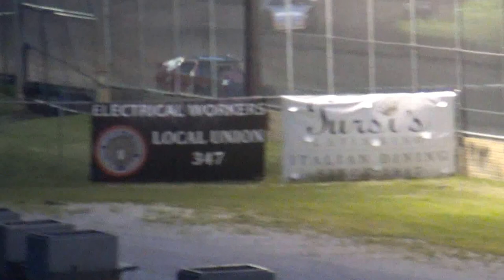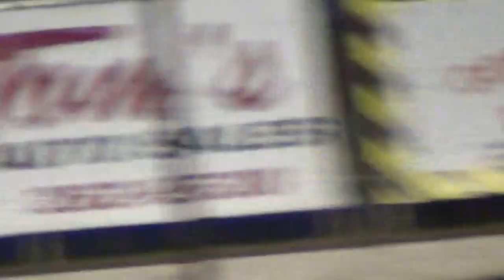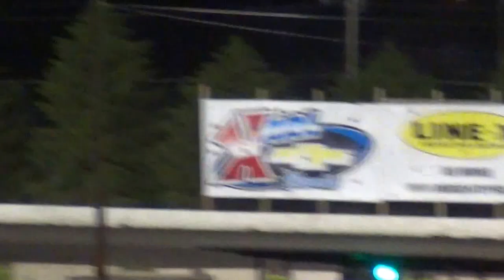ISFS Sport Mod A 5-22-15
ISFS IMCA Sport Mod A Main won by 71 Glen Gladson in Des Moines Iowa